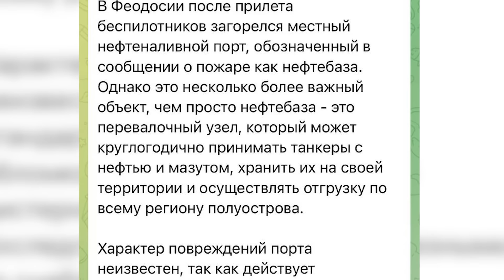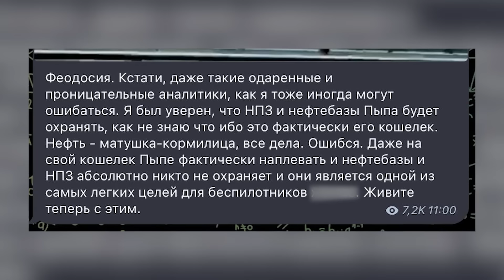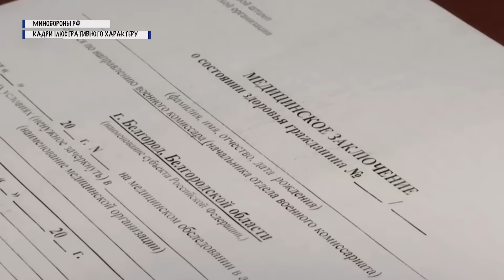НЕЗАБУТНЄ свято для Путіна – феєрверки ВРАЖАЮТЬ. Лавров плутається В ПОКАЗАХ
У новому сюжеті ми розповіли про те що, внаслідок ураження Збройними силами України нафтового терміналу у Феодосії окупованого Криму вночі 7 жовтня, що спричинило масштабну пожежу, мешканці трьох населених пунктів частково залишились без водопостачання. А міністр закордонних справ Росії Сергій Лавров заявив, що Росія "не вторгалася" в Україну, і пояснив, чому російська влада оголосила так звану спеціальну військову операцію. Детальніше про це, а також про інше – дивіться у відео